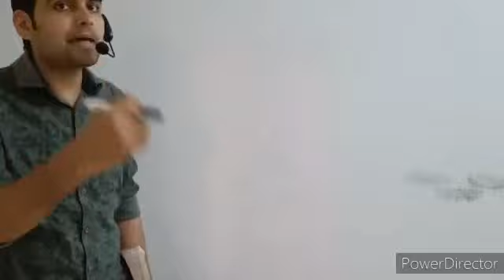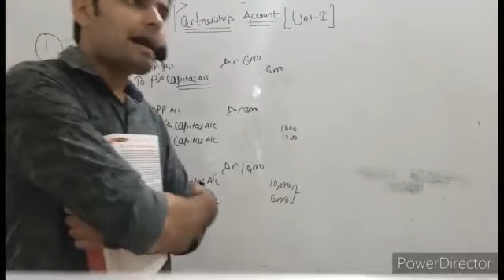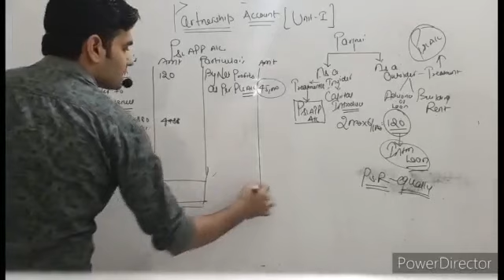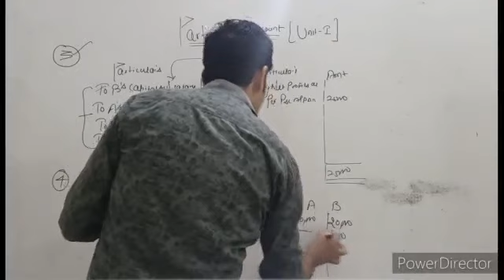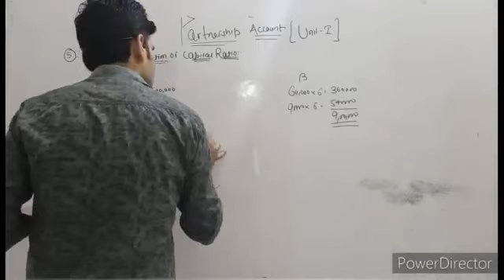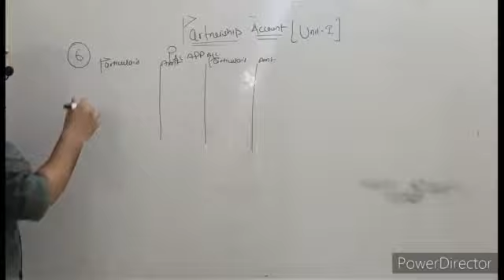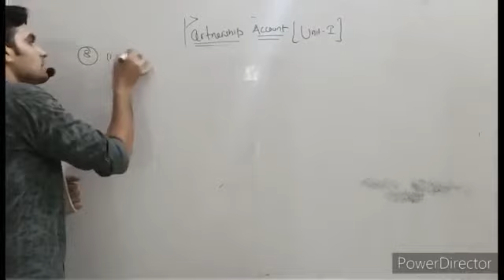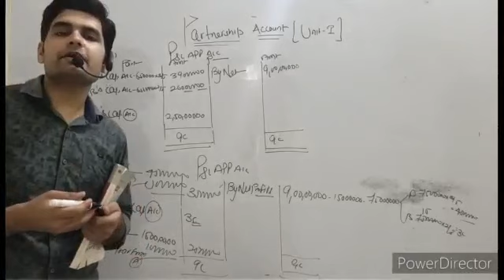#1# first lecture based on partnership accounts.video consist all basic concepts & questions.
In this video you will study about how to solve questions related to partnership firms by using partnership accounts..

Link of the videos are as follows:-